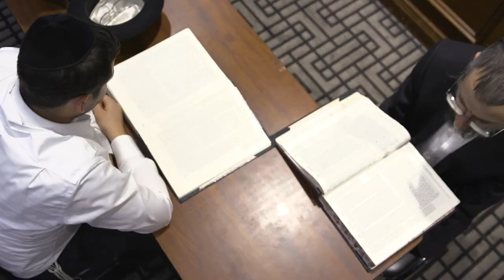The UNTOLD STORY of HaRav Nossan Baruch Herzka Z"TL